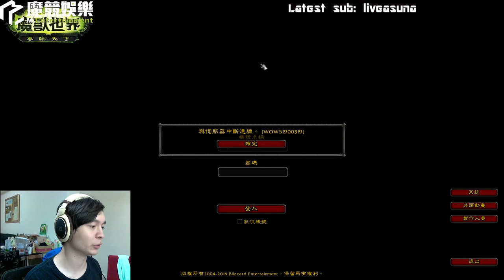【懶貓】魔獸世界 World of Warcraft [22] 喔~別說了！看看我這風騷走位！ヽ(ﾟ∀｡)ﾉ 2016/09/28